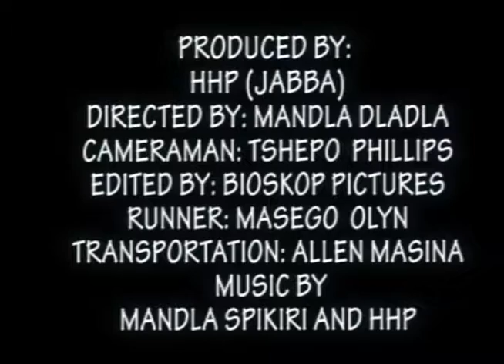HHP-JABBA (at Behind the scenes of Mandla Spikiri - Miriri Yama Indian)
SHOT AND EDITED BY TSHEPO PHILLIPS
DIRECTED BY: MANDLA DLADLA and HHP
(BIOSKOP PICTURES: BRAINCHILD OF HHP, MANDLA DLADLA AND TSHEPO PHILLIPS)
(COURTESY OF Self G Media)